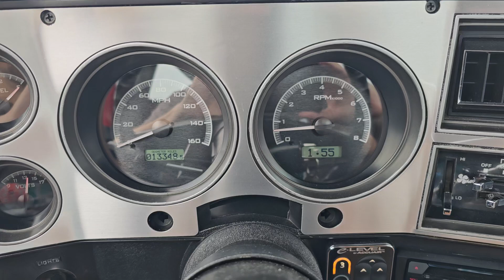1987 silverado R10 (not C10) stock 6.0 iron block with a 3200 rpm stall launch and first gear pull.